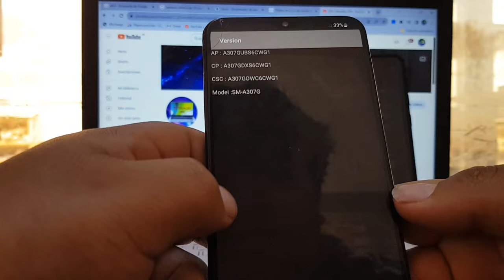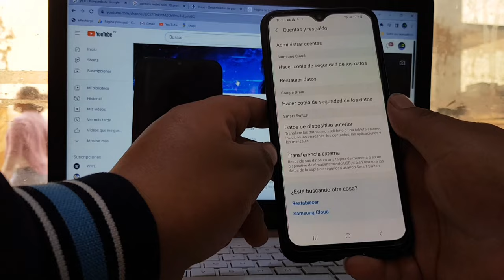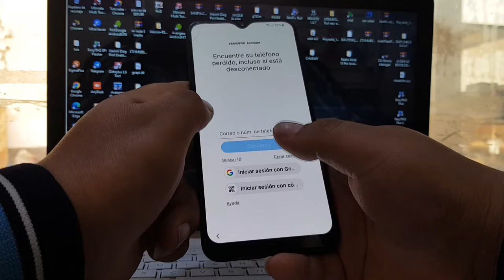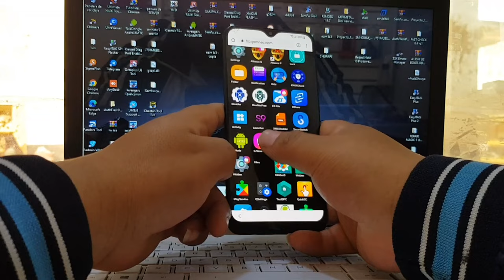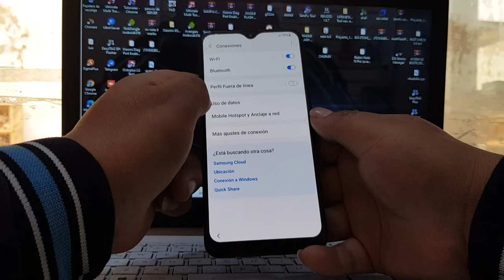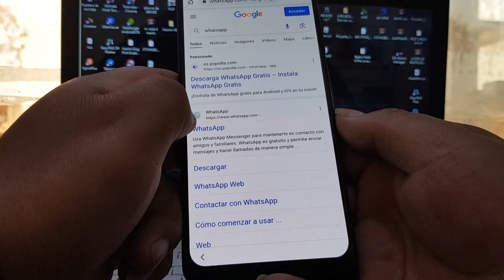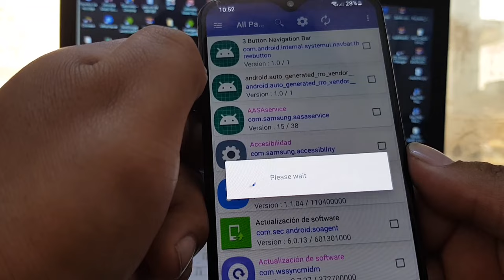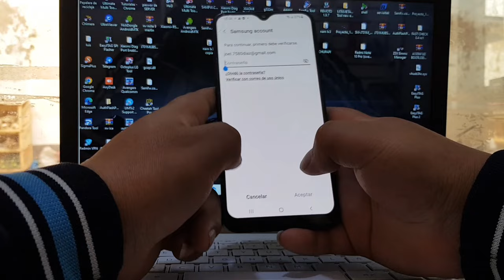Eliminar Cuenta De Google Samsung Galaxy A30s Bit 6 Ultima Actualizacion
FirWARE

IMPORTANTE
no coprar disabler la nueva vercion ya que no iporta el xml
pero con la vercion atigua fuciona nor,al
quitar cuenta google samsung a30s android 11 sin pc
quitar cuenta google samsung a30s sin pc
quitar cuenta google samsung a30s 2023
quitar cuenta google samsung a30s con pc
quitar cuenta google samsung a30s sin chip
frp a307g bit 6 android 11
quitar cuenta google samsung a30s android 11 con pc
frp a30s bit 6